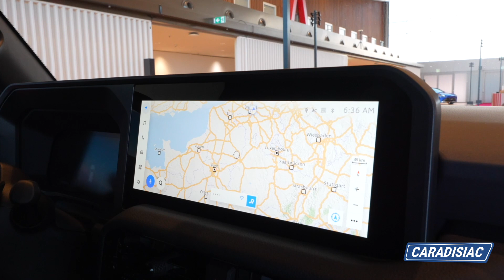Présentation - Toyota Land Cruiser : la légende toujours vivante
Le Toyota Land Cruiser est une véritable légende et cette génération conserve ses fondamentaux pour continuer à offrir beaucoup d’espace tout en étant capable de passer partout ! Rencontre.